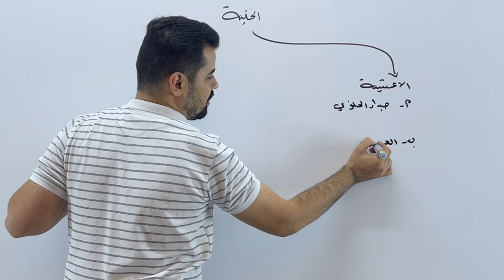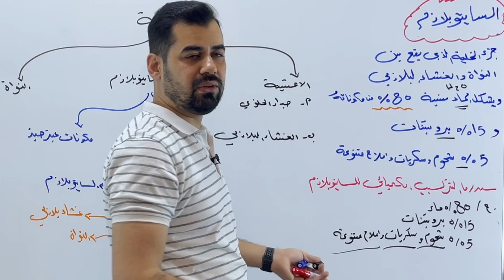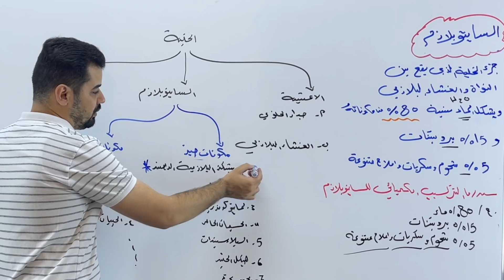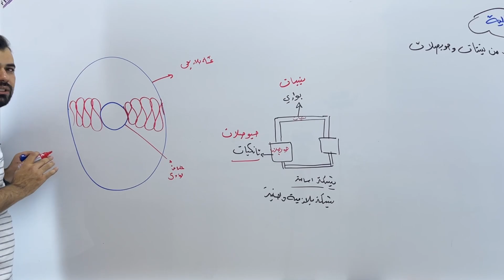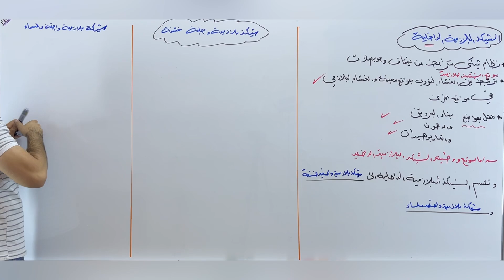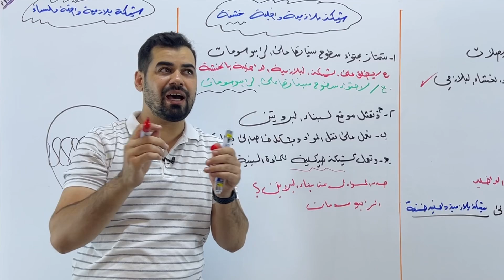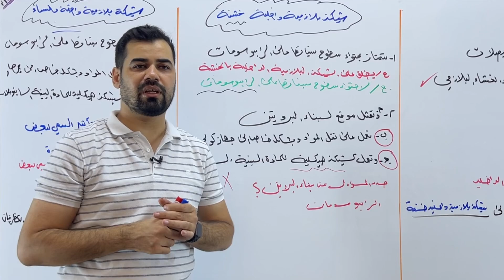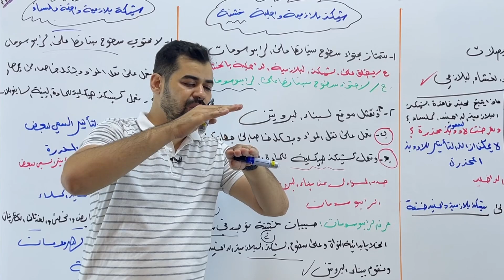احياء السادس العلمي | الفصل الاول | الخلية | المحاضرة 4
السايتوبلازم
الشبكة البلازمية الداخلية
الخشنة والملساء